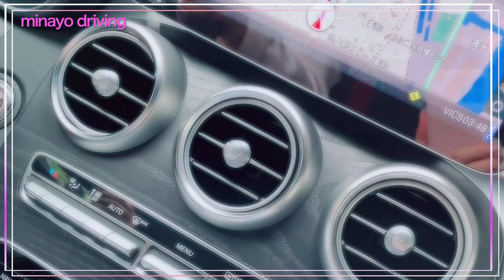美奈代夫婦の日常会話公開！【渡辺美奈代】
渡辺美奈代の夫婦ドライブ後編
日常のプライベートトークを公開します。